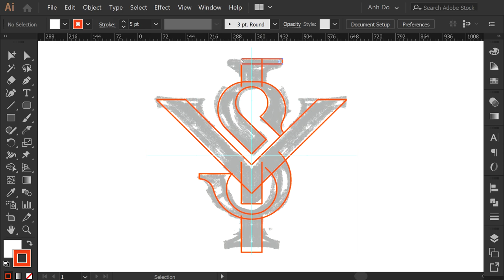Y S I monogram typography logomark design process credit: @anhdodes - Anh Do - logo designer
Y S I monogram typography logomark design process

Ideas and inspirations: letter Y, letter S, letter I, YSI, ISY, SYI, lettering, letters, typography, typographic, calligraphy, iconic, icon, abstract, sleek, classical, traditional, serif, etc.